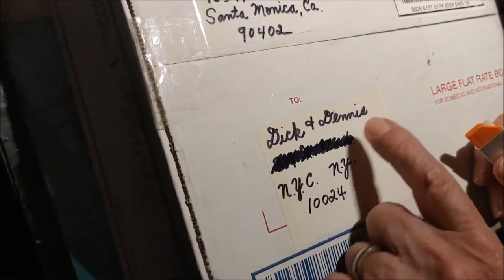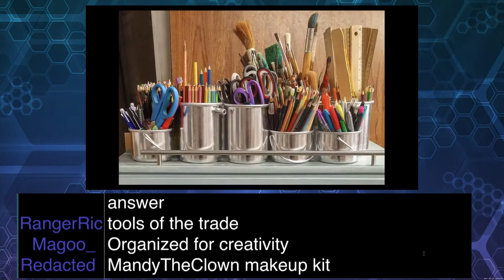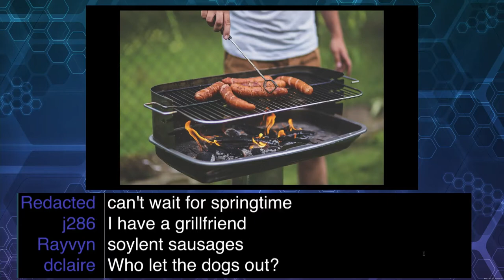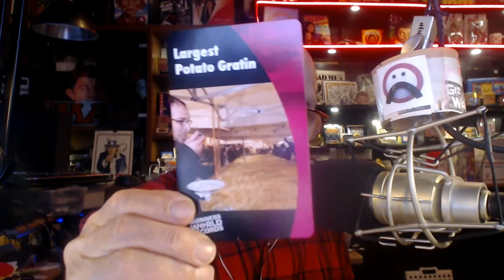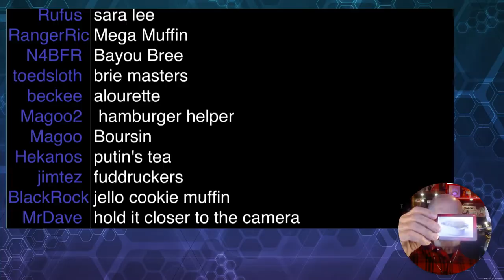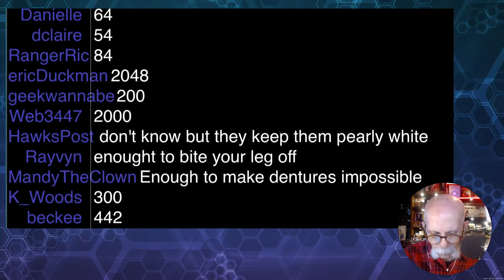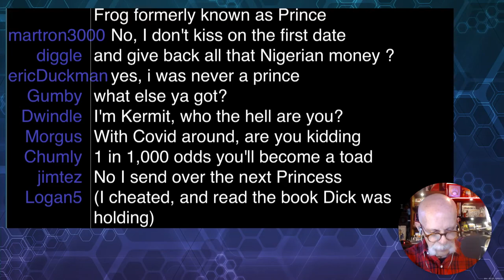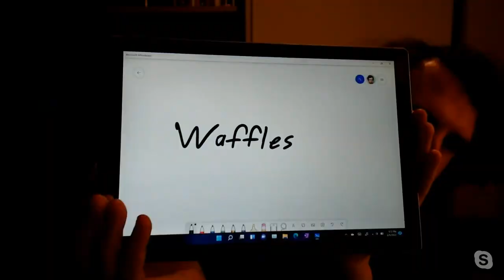GizFiz Feb. 5. 2022